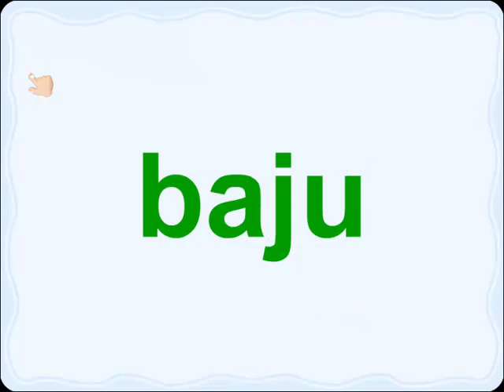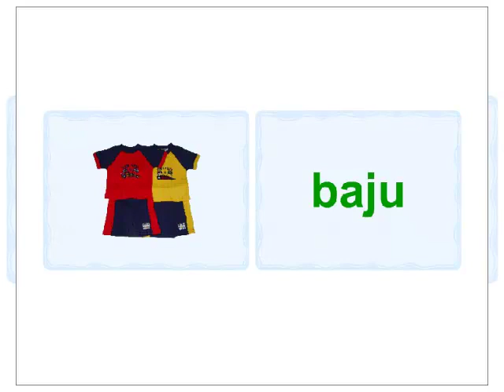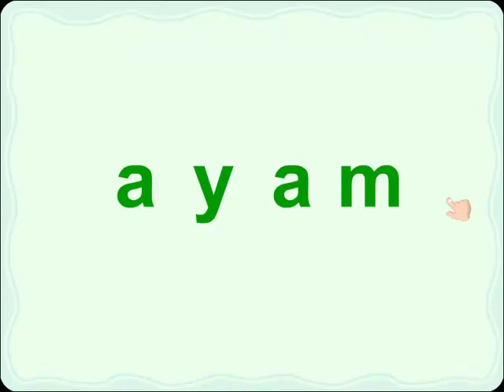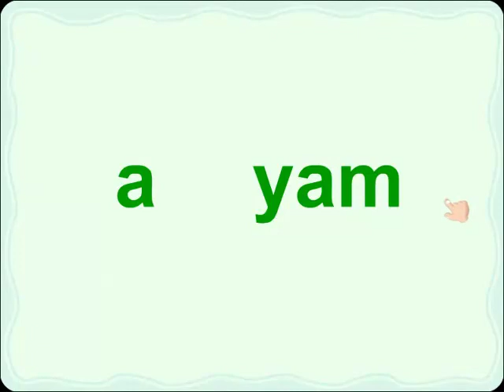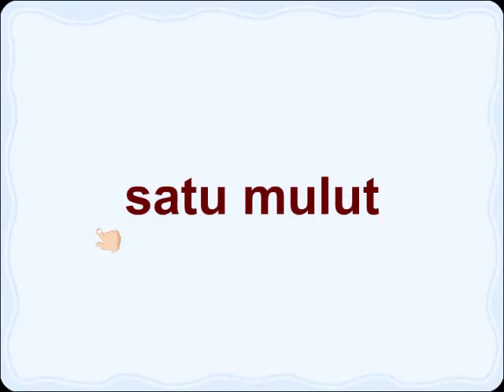Belajar Membaca bersama Anak Cerdas Platinum - Abacada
CD Interaktif, dengan konsep "Get All in One CD" materi pengenalan dasar lengkap mengenai membaca disampaikan dalam navigasi bertahap. Alat bantu berupa permainan seru seperti: game card, diberikan untuk membantu pemahaman materi. Dilengkapi dengan petunjuk orang tua dan lembar kerja yang dapat dicetak.

Paket CD ini sangat bagus untuk membantu anak anda yang mulai belajar membaca dan menulis. Dengan mengikuti metode Glenn Doman, dimana anak mulai dikenalkan dengan kata utuh dan objek benda yang dikenal sehari-hari diharapkan akan memudahkan anak memahami proses belajar membaca ini.

Pelajaran dibagi menjadi 4 bagian yaitu:

1. belajar pola kata : dimulai dengan yang terdiri dari 2 suku kata, 3 suku kata, suku kata khusus (seperti alpukat), suku kata yang mengandung dengung (ng, ny), berimbuhan (memotong, menjahit), kata ulang (laba-laba) dan kata-kata yang susah. Setiap tahap selalu dimulai dengan materi dan kemudian dilanjutkan dengan materi berlatih yang menarik.

2. Mengenal Huruf: dimulai dengan mengenal 26 abjad dan benda-benda yang memiliki huruf awal abjad tersebut. Seperti A untuk ayam. Metode phonic ini sangat bagus untuk membantu memudahkan anak membaca. Sama dengan bagian sebelumnya, dimulai dengan materi dan kemudian dilanjutkan dengan game yang menarik. Permainan yang ada antara lain adalah mengisi huruf yang hilang, mencocokkan suara binatang dengan nama binatangnya.

3. Belajar membaca: dimulai  dengan belajar membaca satu kata, kemudian 2 kata, kalimat sederhana dan menyusun kata sehingga menjadi kalimat, dan terakhir adalah menyusun kalimat sehingga menjadi suatu paragraf. Untuk memudahkan anak, penyusunan kalimat ini sebagian menggunakan teks lagu yang familiar. Pada bagian ini juga anak dilatih mendengar dan kemudian menunjukkan kata yang dimaksud.

4. Belajar menulis: tahap-tahapan menulispun diatur dengan pelajaran yang berjenjang. Mula-mula anak-anak dibimbing untuk bermain dengan membuat garis, lengkung sehingga membuat pergelangan tangan terbiasa untuk menulis. Selanjutkan adalah belajar menulis huruf yang dibantu dengan burung yang sabar. Setelah menulis huruf, selanjutnya adalah menulis kata dan terakhir adalah belajar mengetik.

Fitur menarik lainnya adalah panduan untuk orang tua mengenai teori pembelajaran yang digunakan, dan keterangan content produk yang dapat membantu orang tua mengikuti perkembangan kemajuan anak dalam proses membaca dan menulis. Setiap tahap pembelajaran, anak-anak mengumpulkan hadiah yang jika dikumpulkan akan mendapatkan sertifikat yang dapat diprint di rumah. Menarik bukan.

Setiap topik dapat dicetak, seperti belajar menulis, bacaan untuk belajar membaca dll, sehingga orangtua dapat mengajarkan anak untuk tetap tertarik pada buku. Tiada hari tanpa membaca buku...

Selamat mencoba.